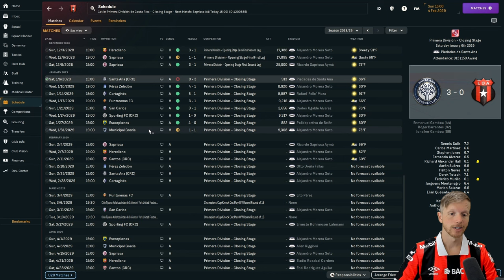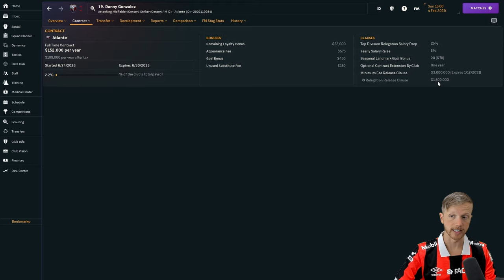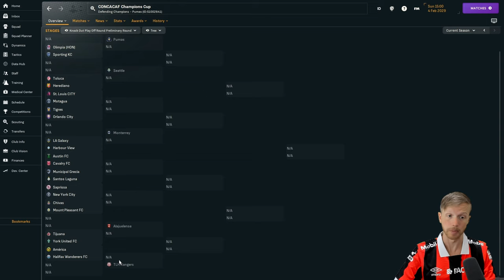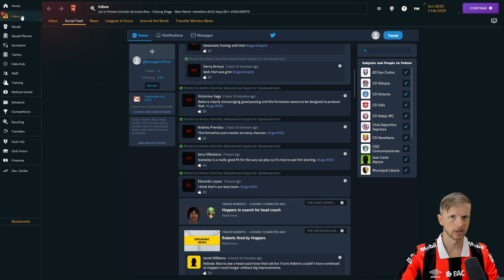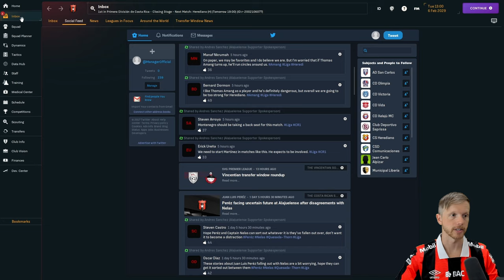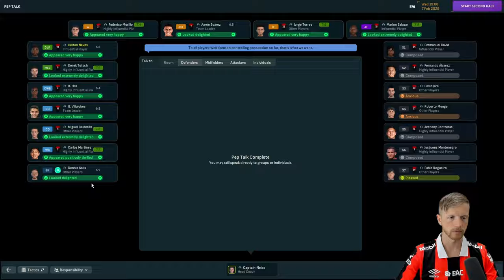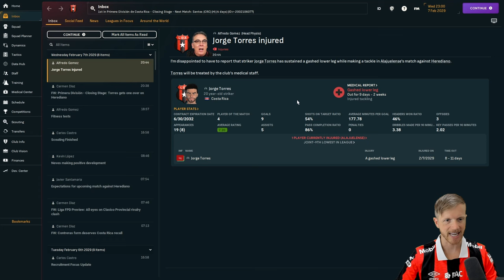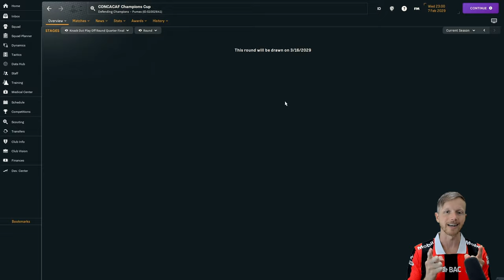THE TOP CLUB IN COSTA RICA | Ep 31 | NA Journeyman FM24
We look to assert our dominance in the league as we take on rivals Herediano and Saprissa back to back.